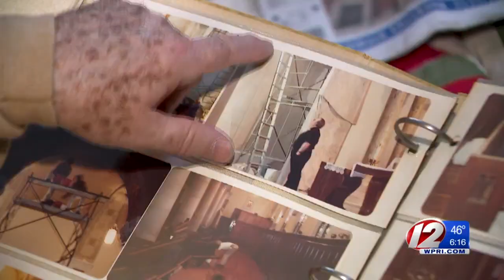Church caretaker on demolition: 'It's like losing a family member'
Immaculate Conception was vacant for several years before it was demolished this week.